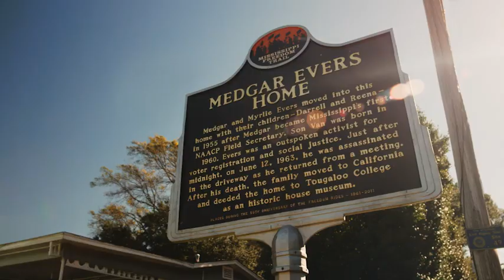Visit Mississippi (0:90)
Mississippi. It's that one place, that one moment, so genuine that it becomes part of you. Come experience it for yourself.